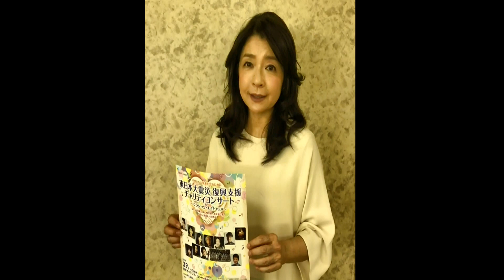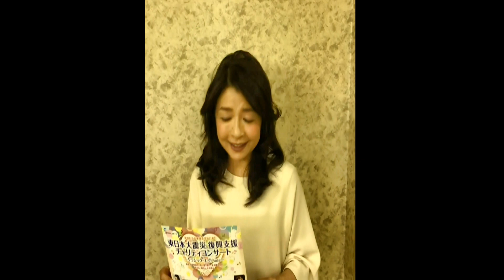ピアニスト 仲道郁代からの動画メッセージ ～クラシック･エイドVol.9～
3月9日東京オペラシティ コンサートホールで行う
東日本大震災 復興支援 チャリティコンサート ～クラシック･エイドVol.9～に出演する、ピアニスト 仲道郁代からの動画メッセージです。是非ご覧ください。

～子供たちの未来を守るために～私たちは音楽とともに寄り添い、支え続けます。今日も、明日も、その先も。
東日本大震災 復興支援 チャリティコンサート ～クラシック･エイドVol.9～
2019年3月9日(土) 14:00～　東京オペラシティ コンサートホール